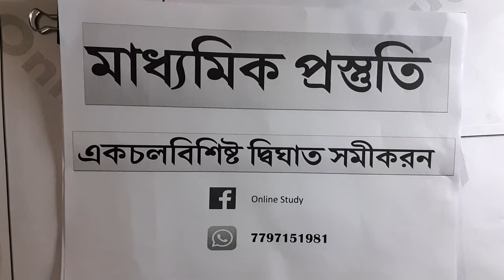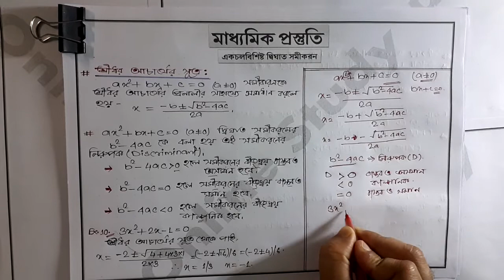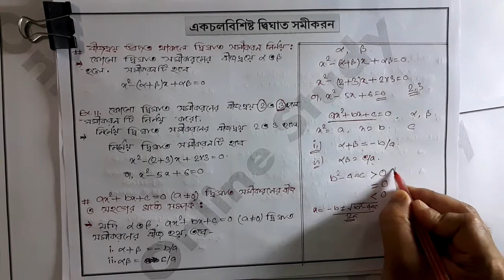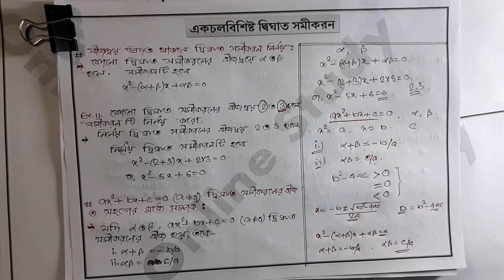Madhyamik Preparation(Math)2022/ একচলবিশিষ্ট দ্বিঘাত সমীকরণ/Chapter 01/CLASS-02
Madhyamik Preparation(Math)2022/class 02/chapter 01/online study